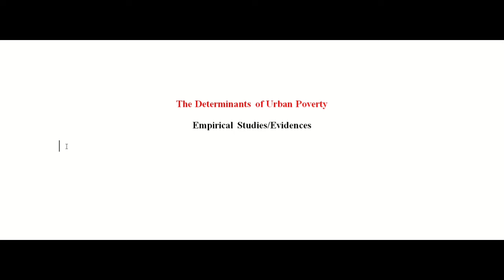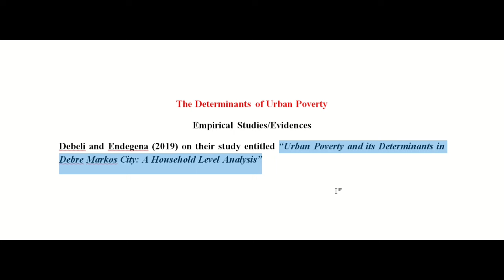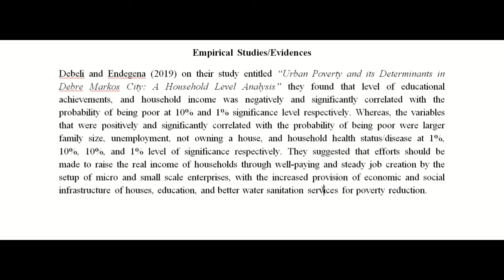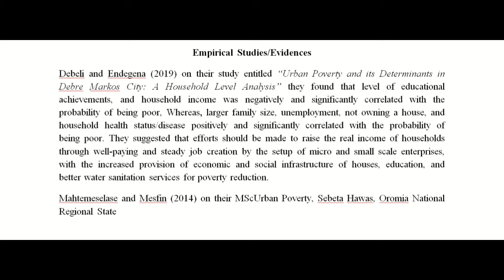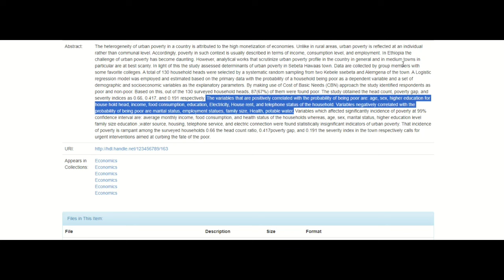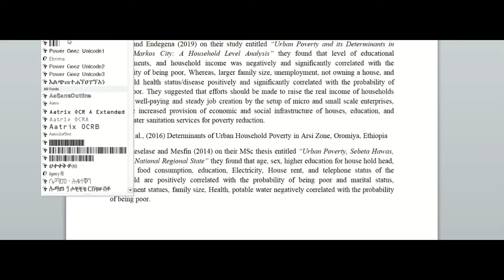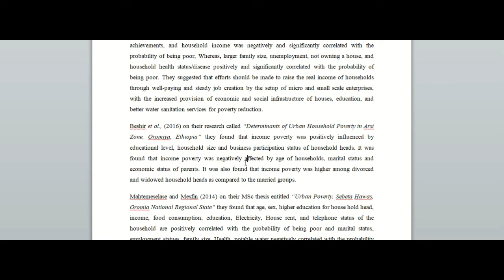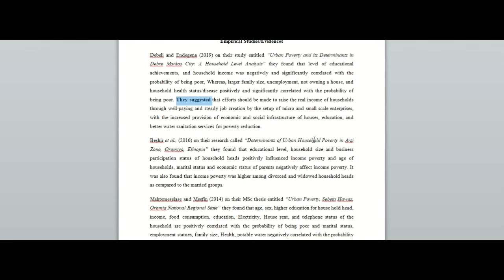ትክክለኛ የተዛማጅ ጽሁፎች (Empirical Review) አጻጻፍ! How do you write an empirical review?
በጥናት ወቅት ከአርቲክል (Articles)፤ ከመጽሃፍ (Books) እና ከመመረቂያ ጥናቶች (Thesis) እንዴት ትክክለኛ የEmpirical Review አጻጻፍ ስልት መጠቀም እንደምትችሉ የሚከተለውን ምሳሌ ተጠቀሙ!